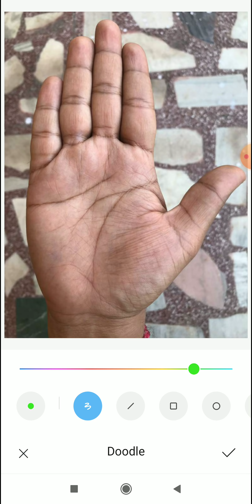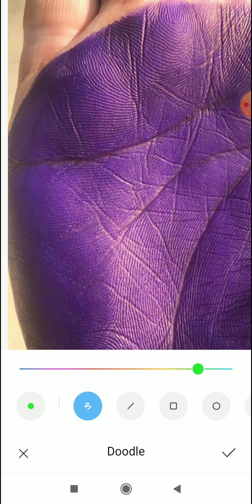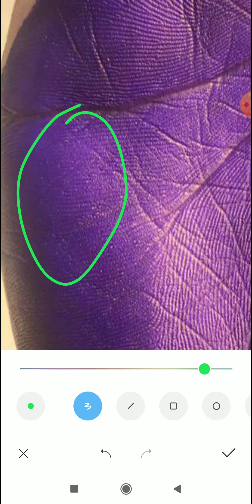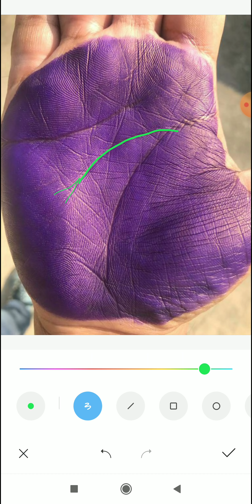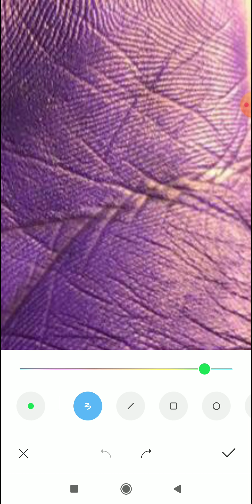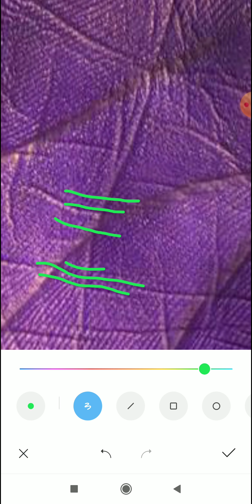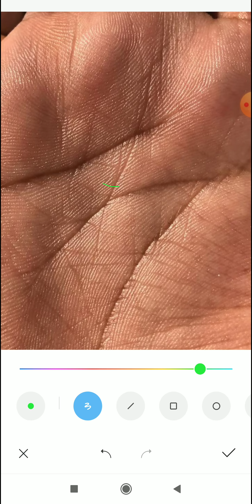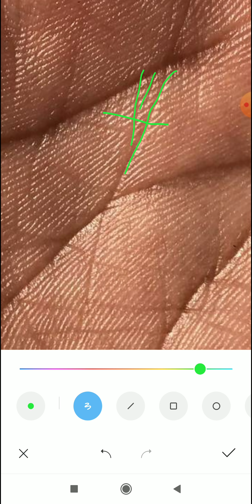heavy loan on factory and house क्या बीना बेचे चुका पाउँगा? palmistry reading, hand analysis,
foreign travel line videsh yatra videsh yatra yog foreign tour foreign line in palmistry abrod travelling line foreign settlement in hand foreign settlement in palm moon luck लाइन

4 To 5 Days Of Waiting Period For A Video To Upload.